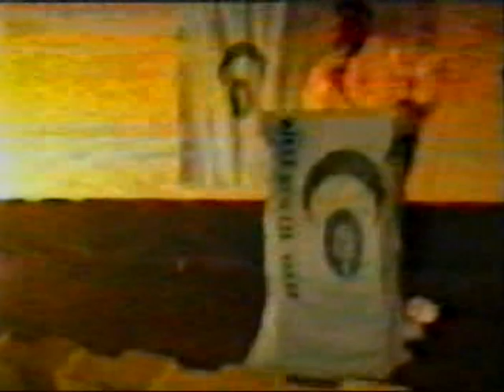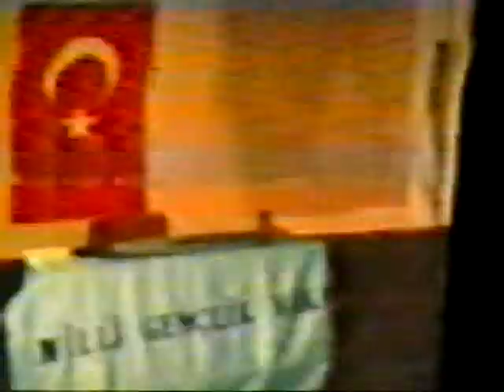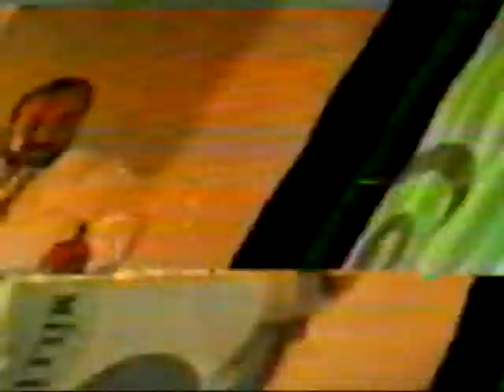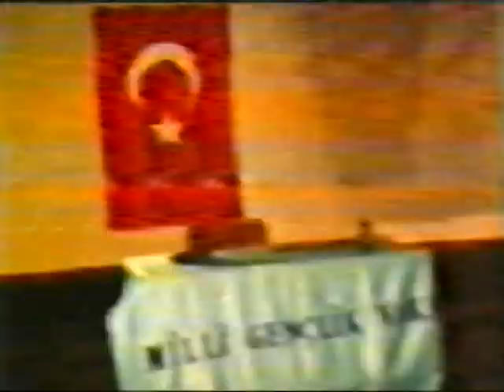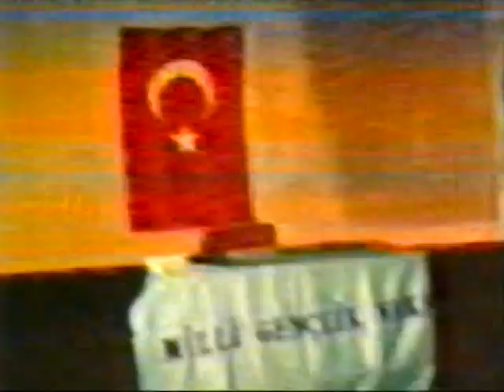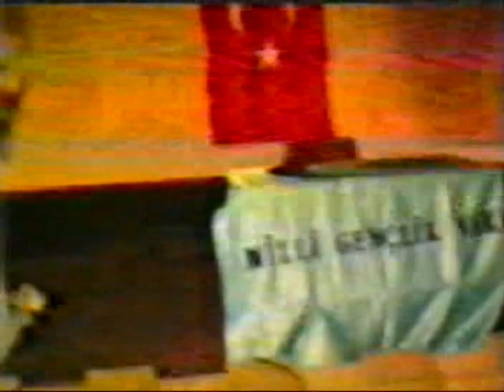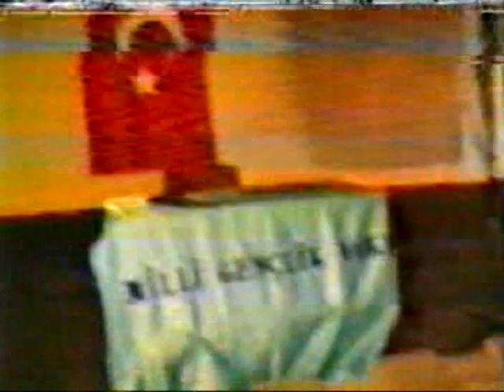Şevki Yılmaz | Şişli Konferansı | 26 TEMMUZ 1992